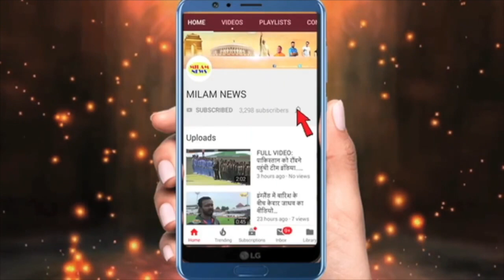मुंबई में पवनदीप-अरुणीता को देखकर खुशी से झूमे फैन्स, इतने दिन बाद पसंदीदा स्टार को देखकर इमोशनल लोग